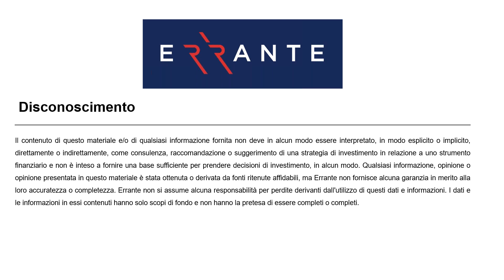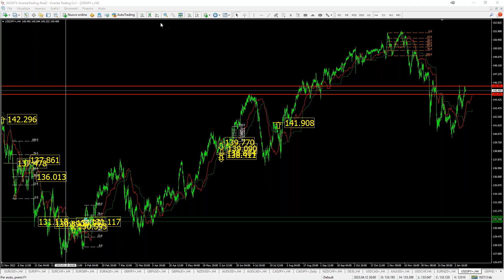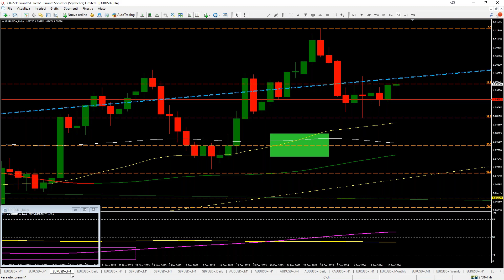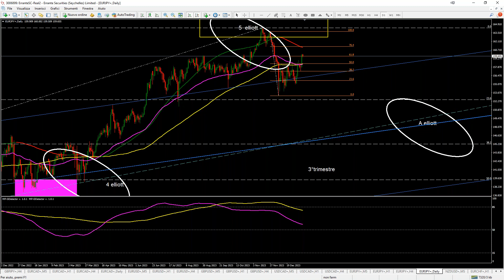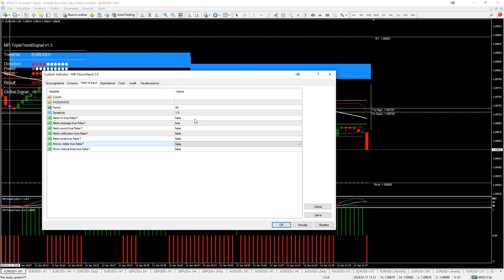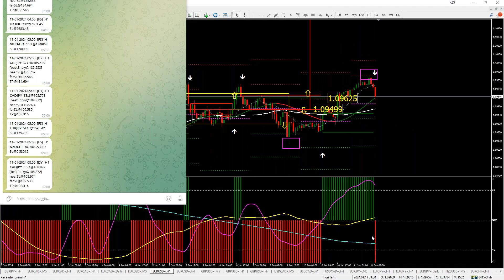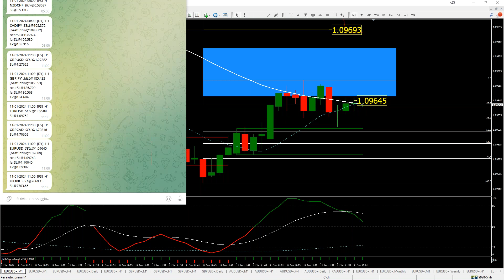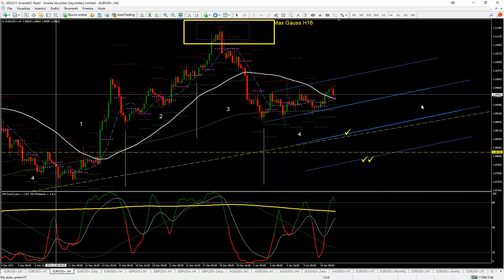Live Trading Session Webinar (Italian)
Let's take the right approach, complete concentration even for a single trade! No detail should escape, every variation is calculated. The EUR USD short trade analysed in previous webinars was successful. The intended target was the Median Pivot, which was reached in the early afternoon during the volatility expansion on the US data at 14:30.

Live Trading Session Webinar (Italiano)

Analizziamo  l'approccio giusto, completa concentrazione anche per un solo trade! Nessun dettaglio deve sfuggire, ogni variazione calcolata. Il trade short di EUR USD analizzsato nei precenti webinars , è  andato a buon fine. il target previsto era il Pivot Mediano, raggiunto poi nel primo pomeriggio, durante l'espansione sulla volatilità sui dati USA delle 14:30.

Errante Securities (Seychelles) Ltd is regulated by Seychelles Financial Services Authority (FSA) under license number SD038.